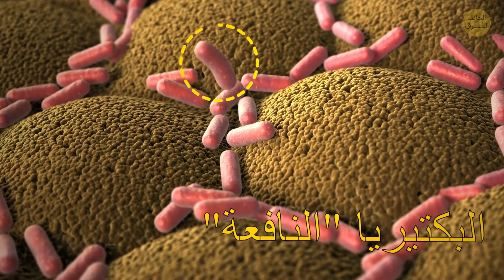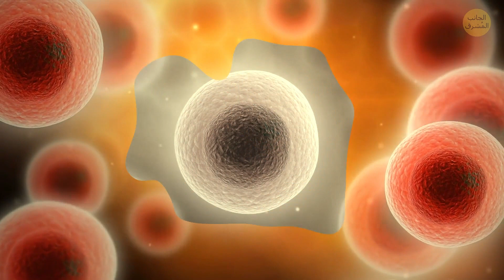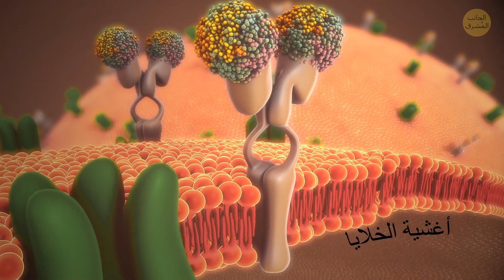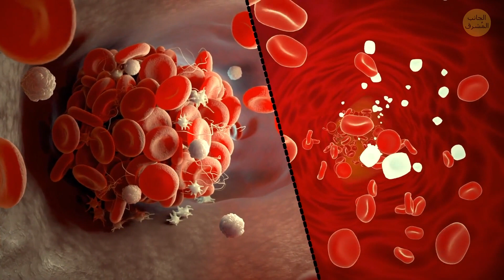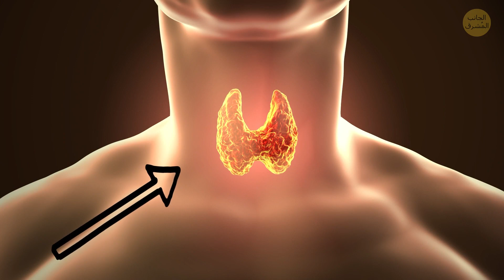تناول الأعشاب البحرية يوميًا، وشاهد ما سيحدث لجسمك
قصص واقعية